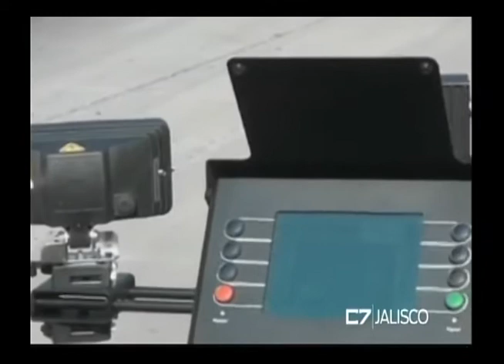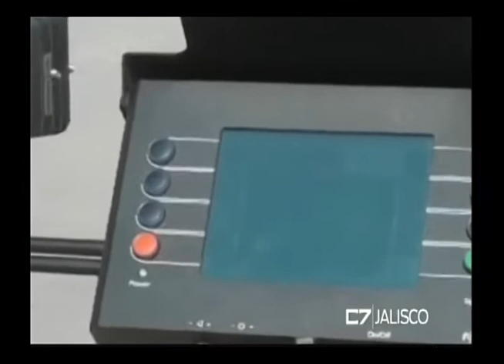Entrevista Fela Pelayo López, diputada 27 de mayo de 2016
Fela Pelayo López, Diputada Local
TEMA: Verificentros